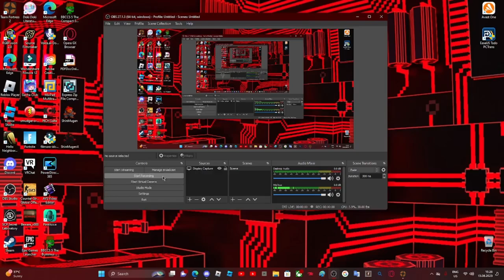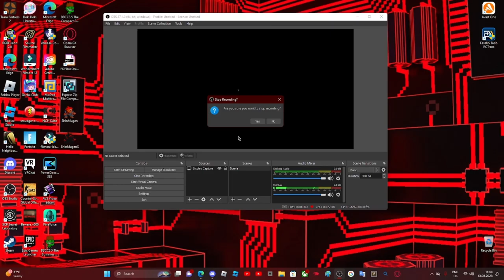Mann VS Machine VLOG